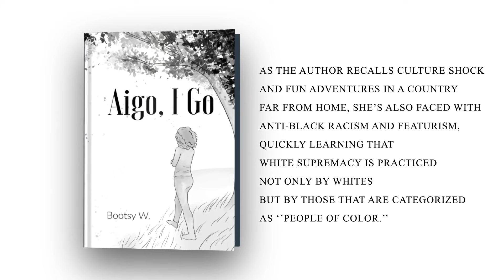More WS Students Are Caught Posting George Floyd Style Pics On Snapchat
Phillip Scott reports on ws students from Meade, Colorado. The students posed in a George Floyd style pics then uploaded them on snapchat.

Send Money Orders To
2323 Clear Lake City Blvd.
Suite 180 Box 133
Listen To The Phillip Scott Audio Experience Podcast